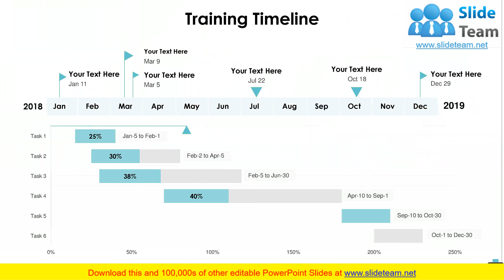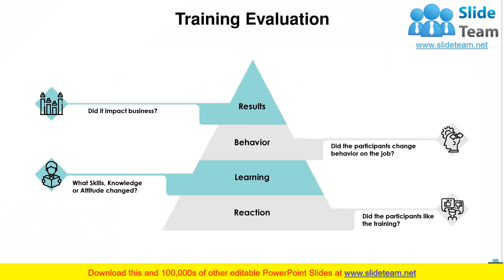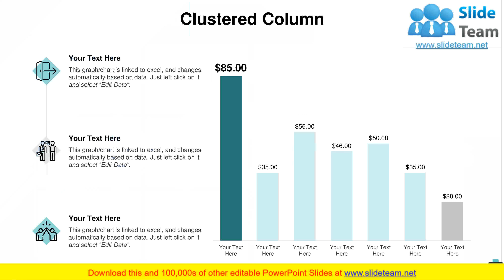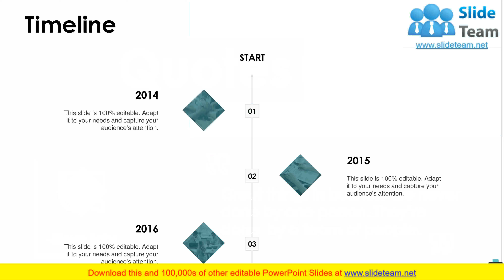Door To Door Sales Training PowerPoint Presentation Slides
It covers all the important concepts and has relevant templates which cater to your business needs. This complete deck has PPT slides on Door To Door Sales Training Powerpoint Presentation Slides with well suited graphics and subject driven content. This deck consists of total of fourtysix slides. All templates are completely editable for your convenience. You can change the colour, text and font size of these slides. You can add or delete the content as per your requirement. Get access to this professionally designed complete deck presentation by clicking the download button below.